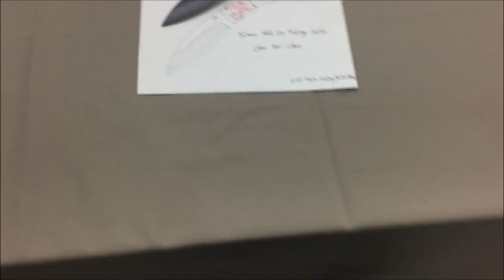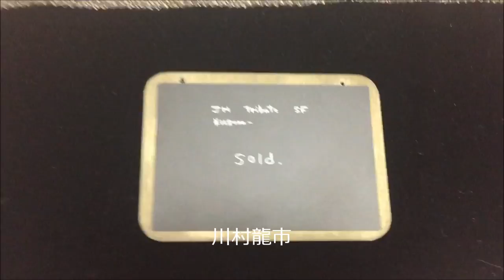東京フォールディングナイフショー 2017年2月18日 / Tokyo folding knife show Feb. 18, 2017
2017年2月18日に行われた東京フォールディングナイフショー（by Matrix-AIDA

出展者：
伊藤亮 Ryo Ito
五十嵐盛人 Morito Igarashi
伊原賢治 Kenji Ihara
岩田進 Susumu Iwata
大渕勲 Isao Obuchi
河合哲彦 Tetsuhiko Kawai
川村龍市 Ryuichi Kawamura
窪田靖 Yasushi Kubota
古藤好視 Yoshimi Koto
キャプテン小山 Captain Koyama
坂内好夫 Yoshio Sakauchi
桜井和幸 Kazuyuki Sakurai
鈴木義男 Yoshio Suzuki
鈴木美朗 Yoshiro Suzuki
戸崎茂 Shigeru Tozaki
永田征雄 Masao Nagata
二部幸夫 Yukio Nibe
浜田智成 Tomonari Hamada
原幸治 Koji Hara
平山晴美 Harumi Hirayama
古川四郎 Shiro Furukawa
町田一止 Isshi Machida
松﨑猛 Takeshi Matsuzaki
松野寛生 Kansei Matsuno
三浦勝彦 Katsuhiko Miura
宮前敏行 Toshiyuki Miyamae
山本徹 Toru Yamamoto
米山勝利 Katsutoshi Yoneyama
Wei Chun Chen
ＮＴシャープ西村利男 NT sharp Toshio Nishimura
ワールドフォトプレス World Photo Press.Co.,Ltd.